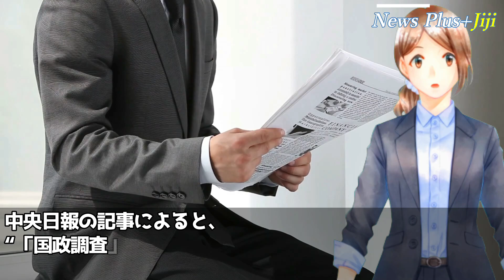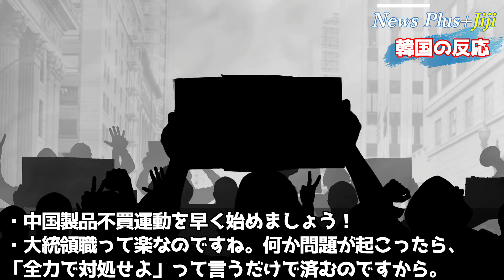【韓国の反応】尿素水確保で韓国政府が究極の判断ミスをやらかしてしまい、なりふり構わず日本に懇願「買ってあげてもかまわない」「ノージャパンは選択的不買運動だから大丈夫」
■目次
・雑感：17:19

✅【韓国の反応】日本のH2Aロケットが打ち上げ成功！日本版GPS「みちびき」を簡単に解説 通算47機連続打ち上げ成功に韓国人驚愕！「信じられない。打ち上げ成功が当然なんて…」
✅【韓国の反応】韓国の有名議員がCPTPP加入に対して上から目線の凄まじい発言を繰り返し、自ら韓国の加盟を困難にしていると韓国人が絶句「日本は我が大韓民国の加入を拒むことは不可能。なぜなら…」
✅【【海外の反応】強い米国！中国軍機が台湾から撤退した理由がヤバすぎる！中国破れ共産党政権が崩壊する最良のシナリオとは
✅【海外の反応】日米同盟新時代へ！海自護衛艦「いずも」からF35B戦闘機がついに発進！米海兵隊の粋な計らいに国内外が感動！テスト大成功で次は「かが」「3番艦4番艦の建造も早くお願い」
✅【韓国の反応】「はい回収」韓国「辛ラーメン」、今度は詐欺広告が南米にバレ大打撃！続く回収騒ぎに韓国人「こうなったら手軽にできるテキーラの不買運動を始めよう」

Writer：美山舞子
Navigator：みれい
Video creator:Tzakudama
Staff：Tzakudama、hana